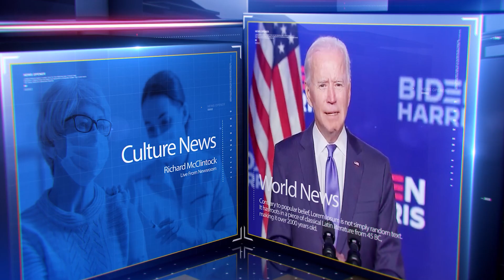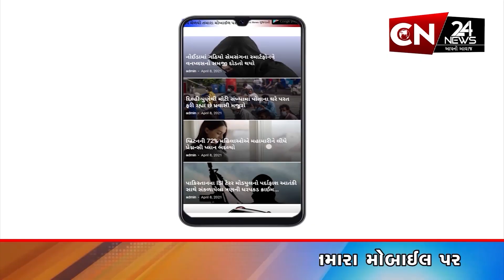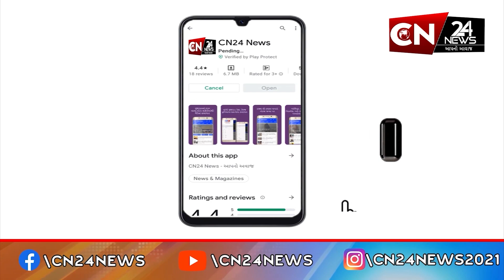વડોદરા : ખંડેરાવ માર્કેટ પાસે જોવા મળ્યું મીઠાઇની દુકાનોનું ભારે દબાણ